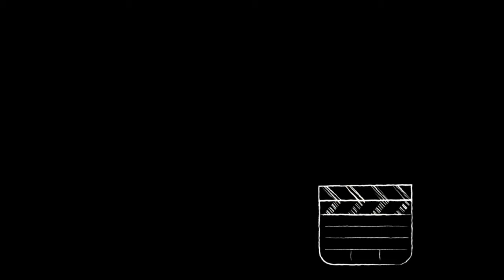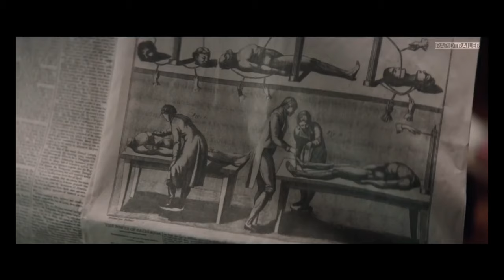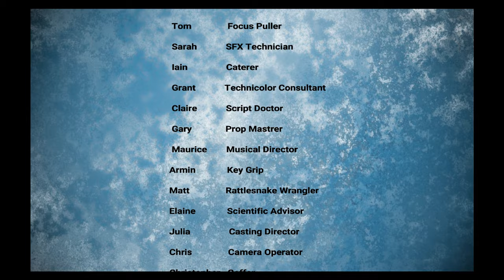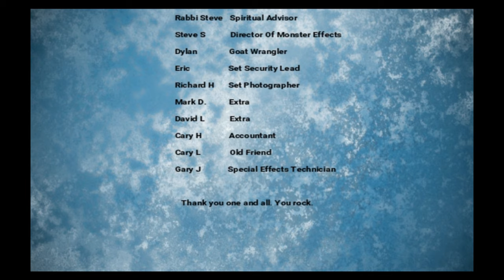The Worst Movies I Saw In 2018.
**Correction*** Venom has made over $US800 million. I suspect it's a money laundering scheme (allegedly).

As always, the list of crazily subjective and includes some 2017 movies that I saw for the first time in 2018.